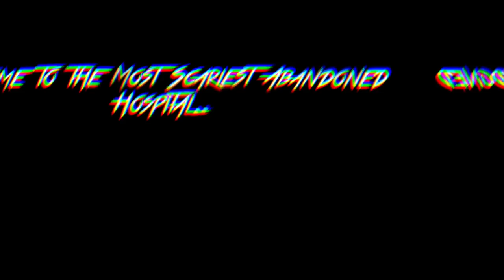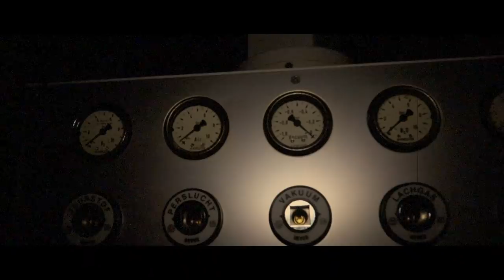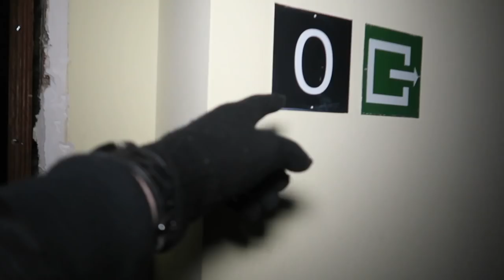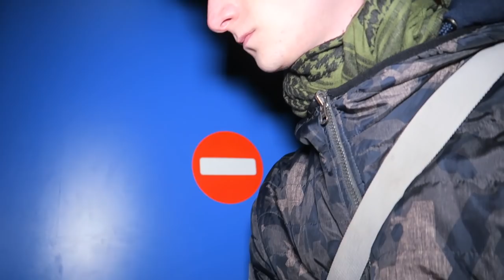(DEAD BODY FOUND?!) MOST SCARIEST ABANDONED HAUNTED HOSPITAL WITH A MORGUE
Jefstetics World went to the most scariest abandoned hospital with a morgue and legit layed in the freezer. On the upperfloors Jefstetics World possible found a dead body in this Abandoned Hospital..